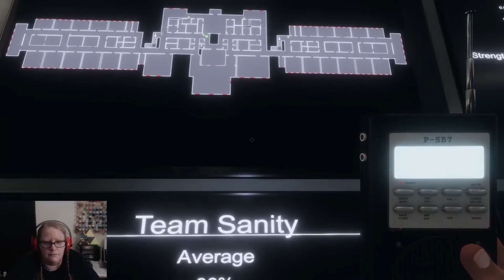Phasmophobia 31--Celebration in an Asylum!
We survived! So naturally, let's celebrate by going to an Asylum! Aaaaand they let me turn the power on again. We will never learn, will we?

Intro & Outro music is Storm the Castle from Jonathan Young's CD Starship Velociraptor; check it out @teespring.com/starship-velociraptor-cd, and find his other works and covers @